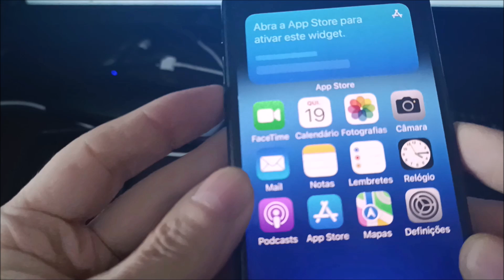Cara mematikan iphone 16 | Cara restart iphone 16 (16 Plus, 16 Pro, 16 Pro Max)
Cara mematikan atau restart iphone 16  (16 Plus, 16 Pro, 16 Pro Max).